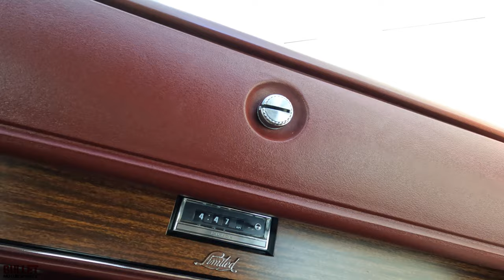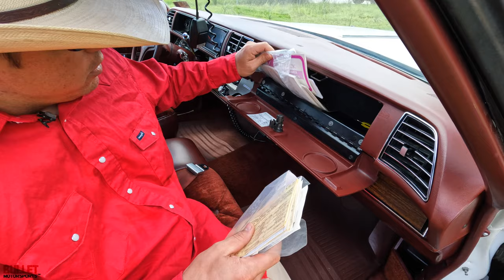1976 Buick Electra 225 “CALYPSO” | REVIEW SERIES | 4K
We hope you enjoyed the video. If you liked it, please hit that thumbs-up button as it helps us out.  Any questions or comments, leave it in the comment section and we’ll get back to you.

The description is an opinion only and should not be considered a complete description of any or all faults; it may not be relied upon nor taken as fact or otherwise a representation or warranty of any sort.  Please note, we did NOT build or restore the vehicle. Vehicles are sold AS-IS, WHERE-IS with all faults known/unknown and with no implied warranty. Pre-Purchase inspections welcome, we describe these vehicles to the best of our ability.